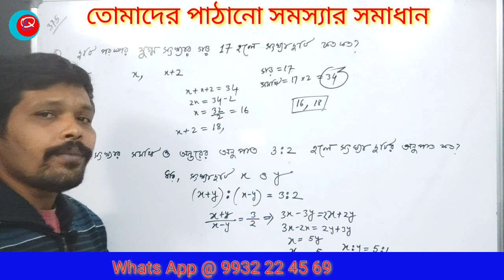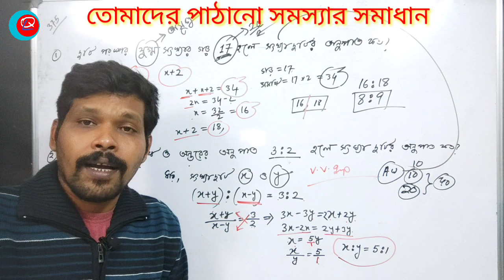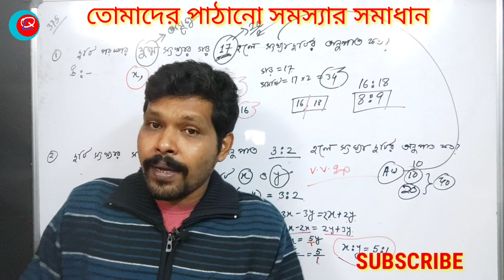Episode 375 , Jnvst math , অনুপাত , ratio , navodaya entrance exam math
অনুপাত এর দুটি অংক

দুটি সংখ্যার সমষ্টি ও অন্তরের অনুপাত 3:2 হলে সংখ্যা দুটির অনুপাত কত ?

দুটি পরস্পর যুগ্ম সংখ্যার গড় 17 হলে উহাদের অনুপাত কত ?